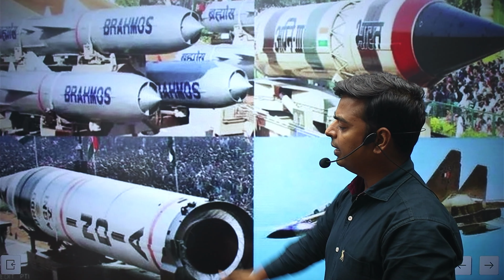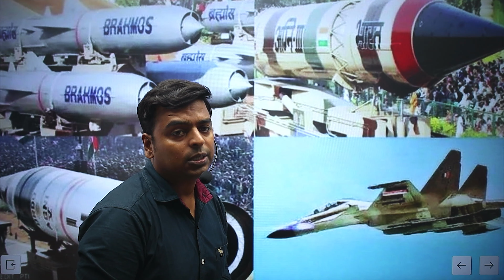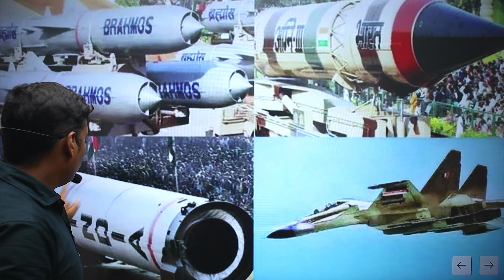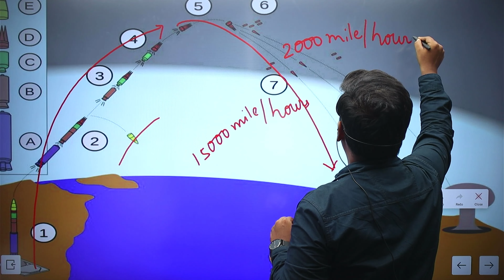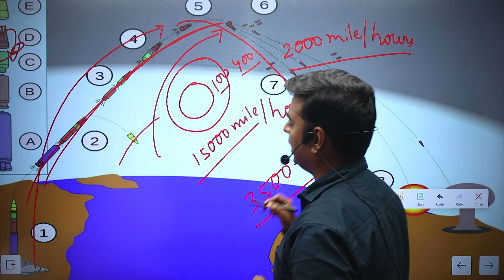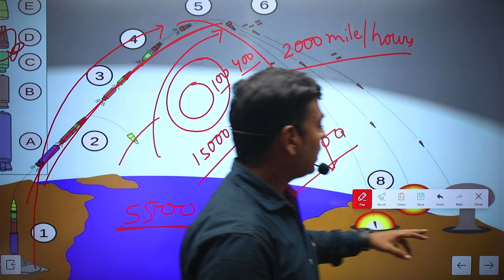कौन है ज्यादा शक्तिशाली बैलिस्टिक अथवा क्रूज मिसाइल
कौन है ज्यादा शक्तिशाली बैलिस्टिक अथवा क्रूज मिसाइल I  प्रकाश सर